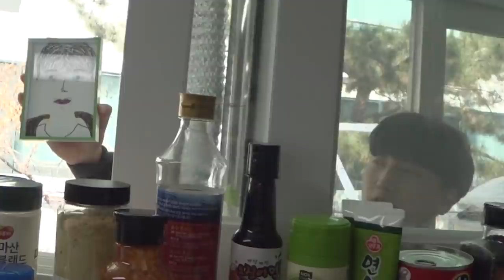제희가 다른남자랑 촬영할때, 재열의 반응은?